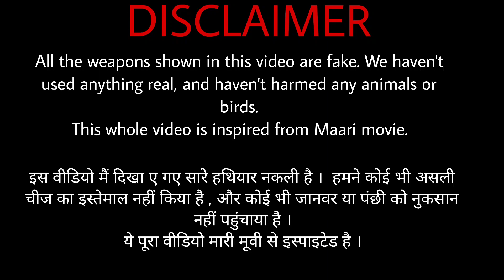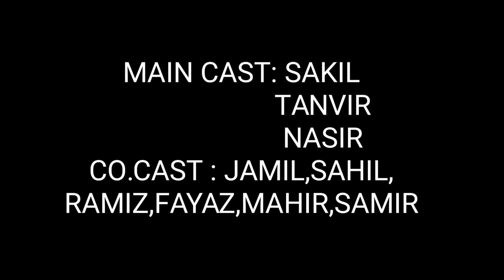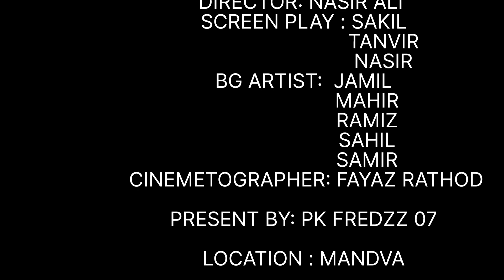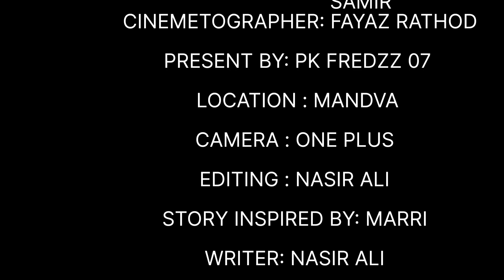MaaRi || The Drugs Dialling || Episode 01|| Full Video || Nasir || Sakil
• MaaRi || episode 01 || Action Video||

• Aap ke Bhai ki Team Ko Support Karo

• Facebook Page : PK FREDZZ 07

• Search On Google | YouTube | Instragram |

                      PK FREDZZ 07

• Thank You So Much For Waching        Discription

• Inshallah Full Video Comming To
  2nd Jun 2023

                       Alhamdulillah ❣️